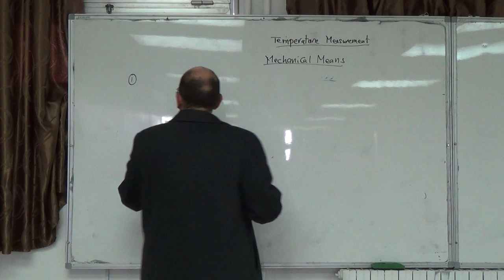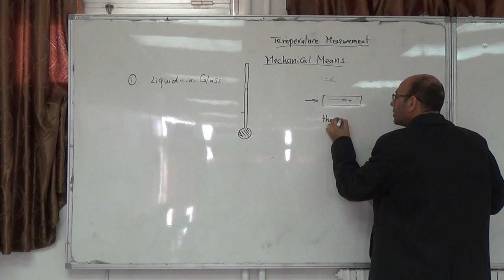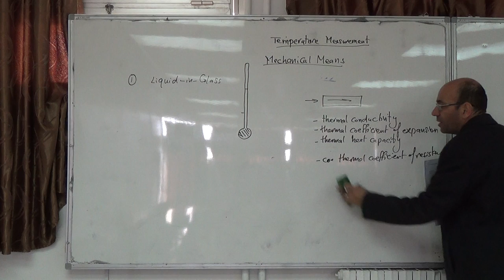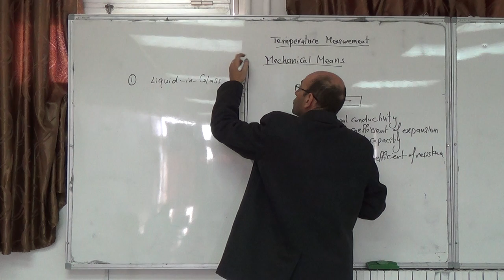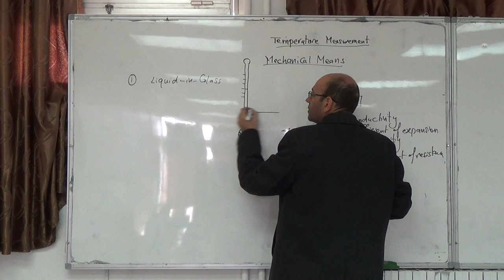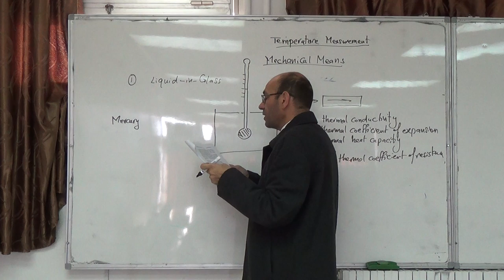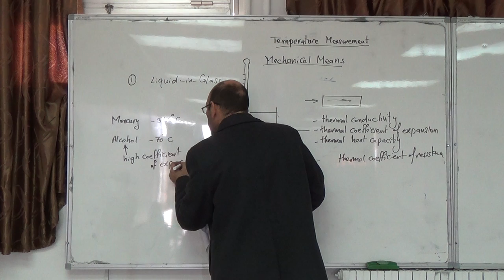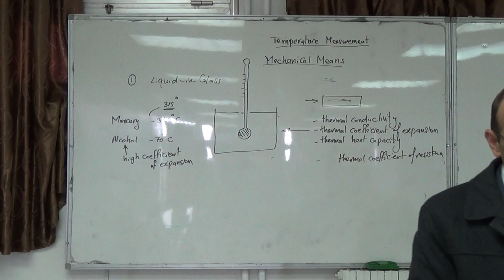Temperature Measurement: Mechanical effects (a) Liquid in glass, 26/11/2014